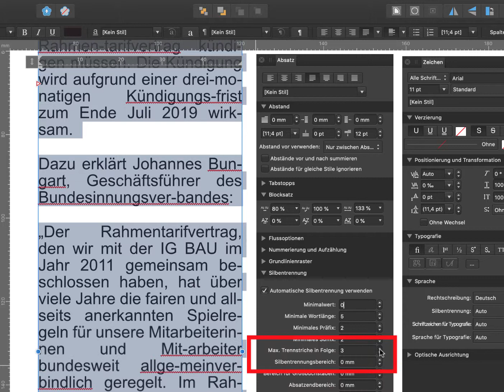Affinity Publisher Hyphenation